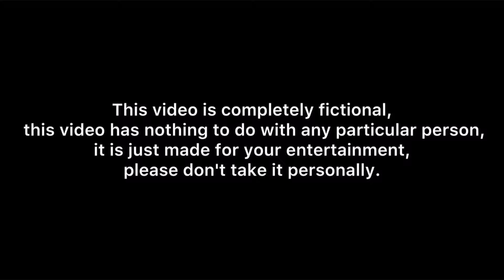बाबू बना औरत तो उसी का फूटा हुआ फ़िदा // बाबू गप्पी // न्यू कॉमेडी टेलीफिल्म // bhola gurjar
बाबू गप्पी बना चमेली जान // बाबू गप्पी // न्यू कॉमेडी टेलीफिल्म //  bhola gurjar

Actor = Bhola Gurjar, Sunil, Ankit, ,other
Camera v =. Sunil rocky , Amit baghel , Monu Rawat
Topic       =  babu gappi bana chameli jaan

 राम राम दोस्तों यह मेरी स्टाग्राम लिंक है इस पर क्लिक करें मुझे फॉलो करें

यह मेरे फेसबुक पेज की लिंक है इस पर क्लिक करके मुझे फॉलो करें